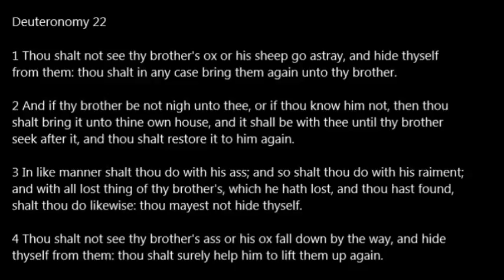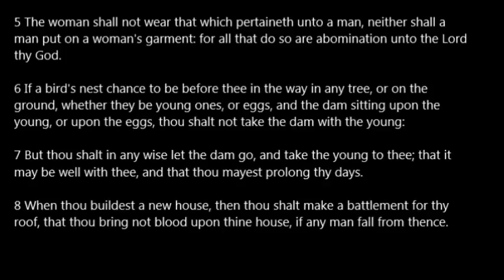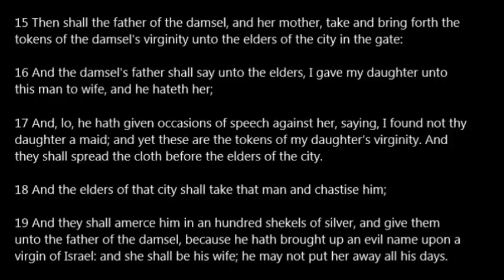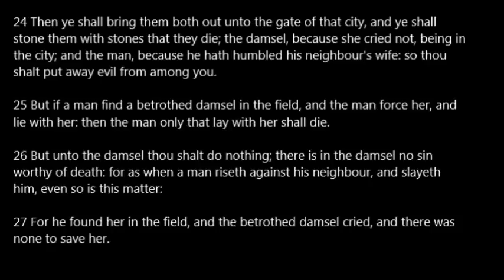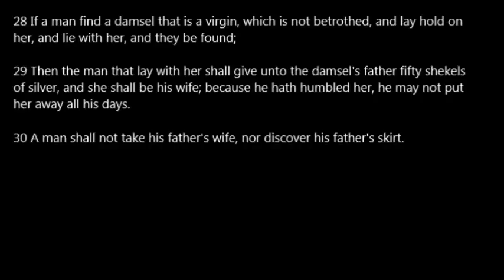Deuteronomy 22 KJV Read Along